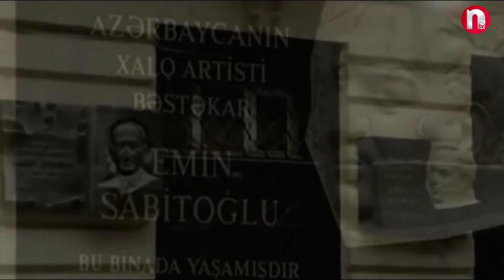İmza: Emin Sabitoğlu - 03.11.2024